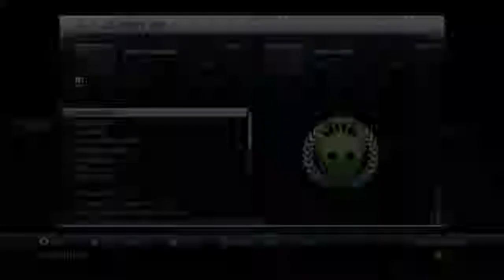NHL 15 - LG Syracuse vs Providence